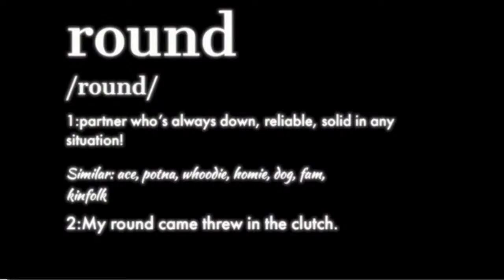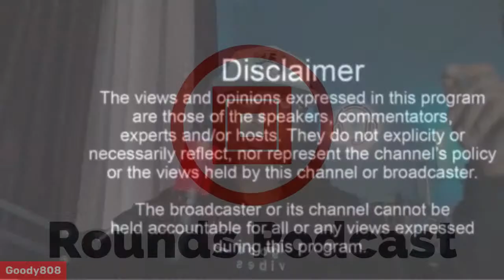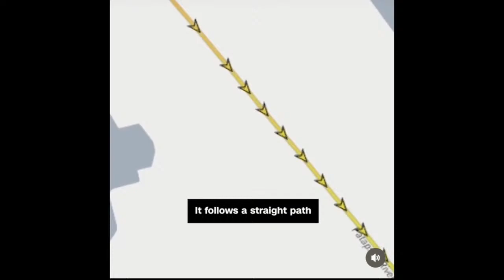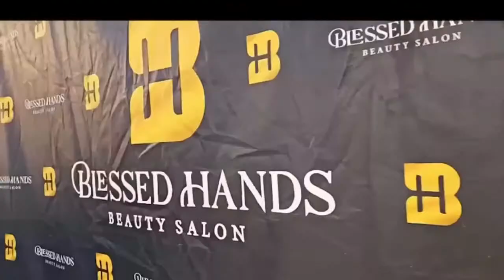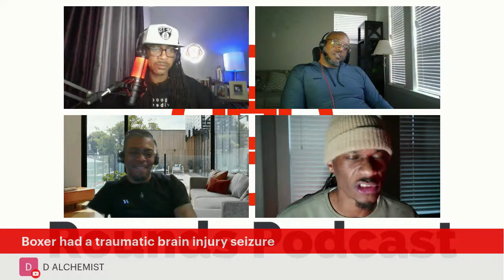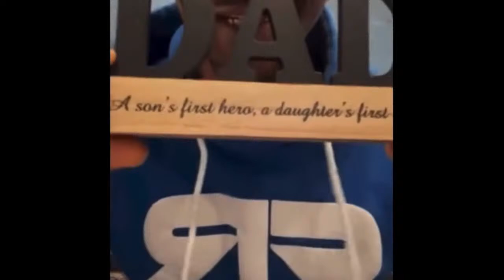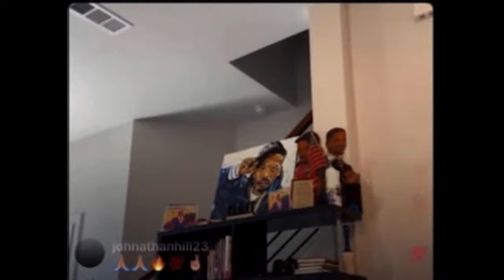Rounds (podcast) Sea4 Ep4 Charleston White talks about Gillie’s son!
We at the Rounds' Table pull up!!!